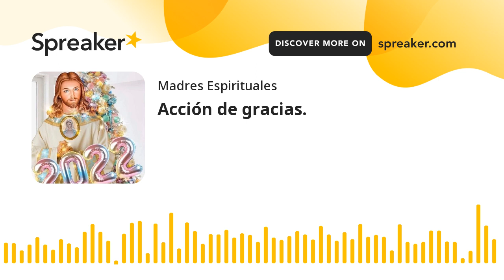Acción de gracias. Reflexión espiritual de fin de Año.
➡️Acción de gracias.
¡Feliz y bendecida vísperas de Año Nuevo!

Reflexión espiritual de hoy del
P. Enrique Dávila, LC
Capellán del Apostolado.

Con lo anterior ayudamos a que más mujeres conozcan esta hermosa vocación de ser Madre espiritual y se unan a rezar por más y más sacerdotes.

Unidos en oración por la santificación de los sacerdotes.🙏🌹

Apostolado
🌹María, Madre de los Sacerdotes.🌹
Madres espirituales para la santificación de los sacerdotes.
Sede: Freiburg, Alemania.